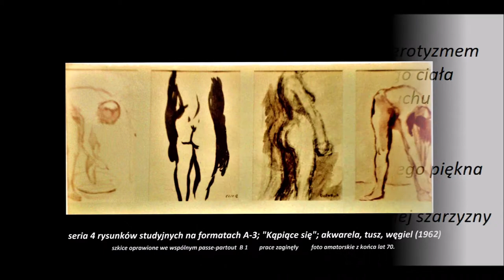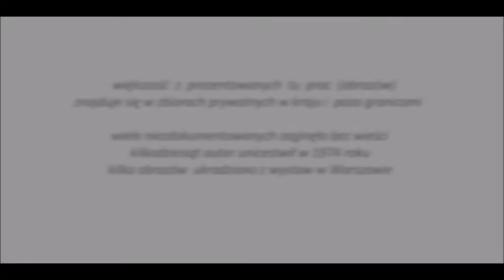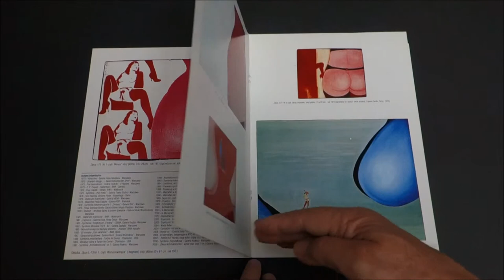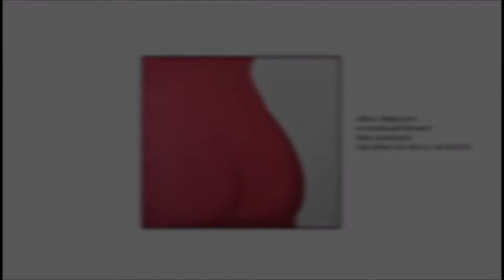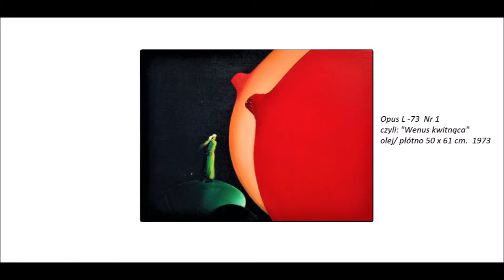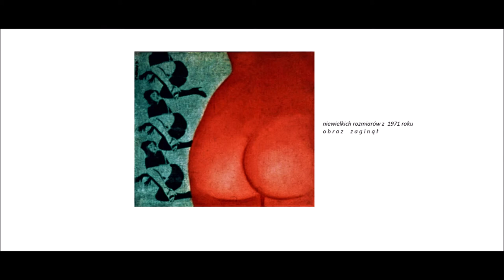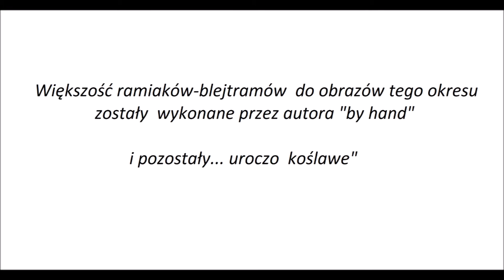CIAPAŁO - malarstwo "WCZESNE" 1970-1973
Prezentacja dokumentalna obejmuje prace malarskie głównie małych
rozmiarów; przeważnie "studiowane" z żywym modelem, oparte na harmonii dwóch-trzech kolorów z efektami laserunkowo ukazanych narracyjnych postaci w tle.Kompozycje zapowiadają okres "symfonii".